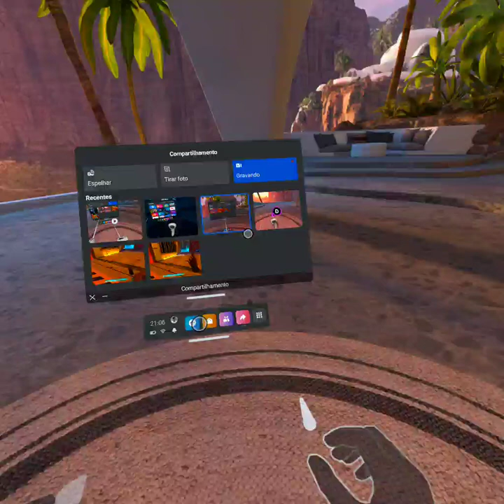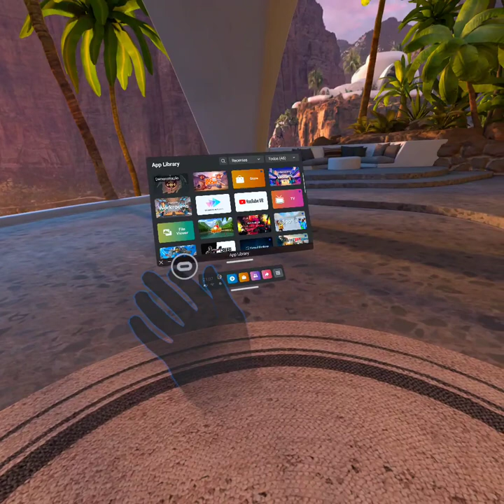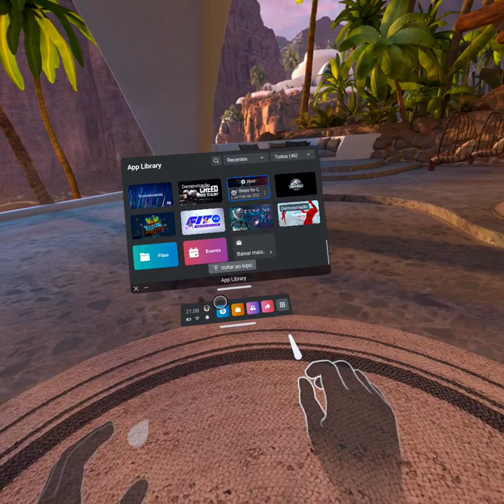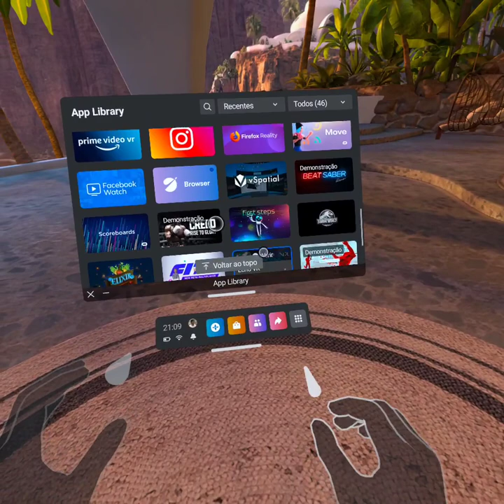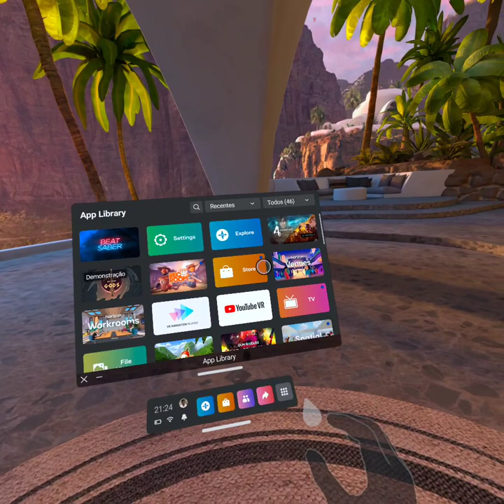Mãos livre . VR. 1